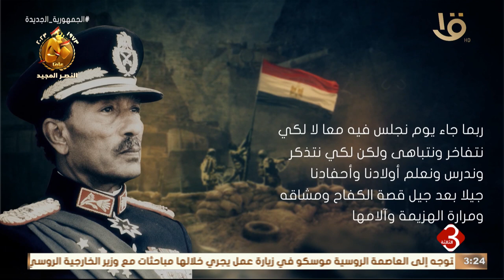نشرة الثالثة | اللواء عبد المنعم واصل.. قائد الجيش الثالث الميداني في حرب أكتوبر